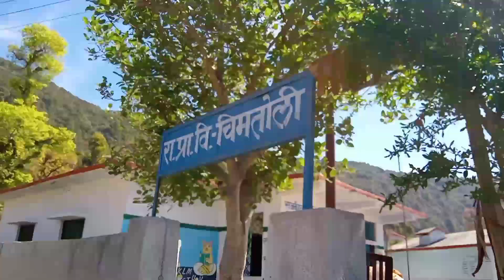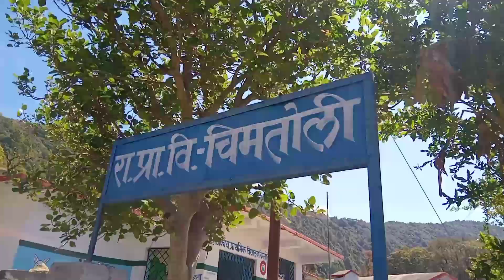finally Ham Ghar pahunch gaye😍 पहाड़ी ताई जी ने की अपनी बहनों से मुलाकात♥️